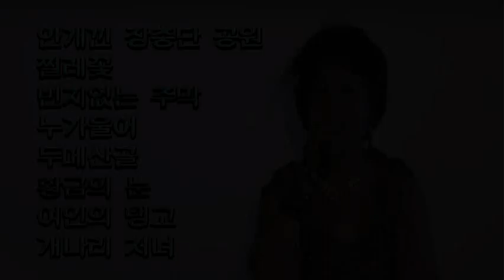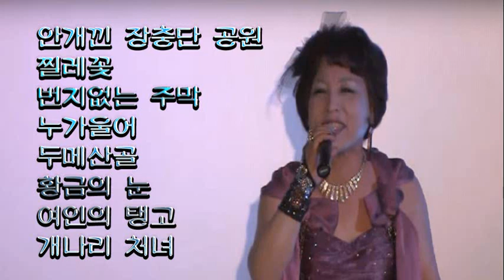장주현 트로트 메들리-찔레꽃,안개낀 장충단공원,두메산골등 여러곡모음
안개낀 장충단공원
찔레꽃
번지없는 주막
누가울어
두메산골
황금의 눈
여인의 탱고
개나리 처녀